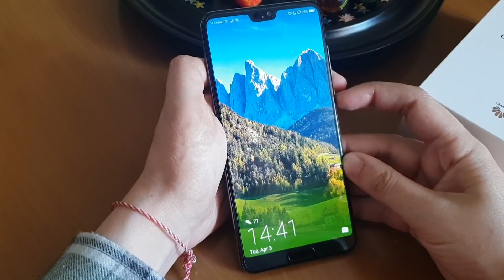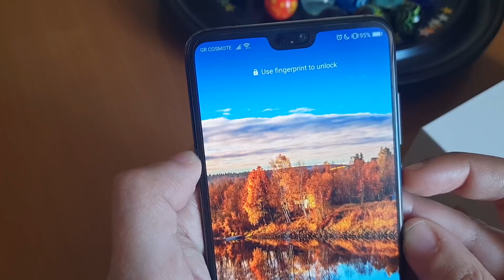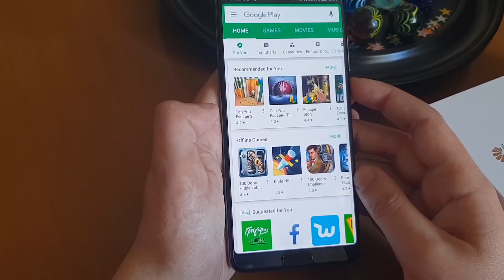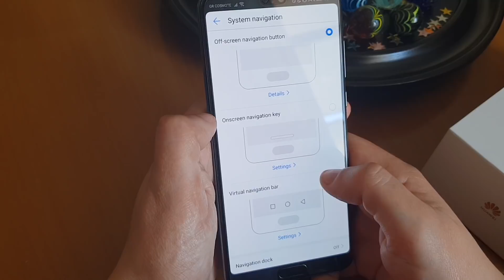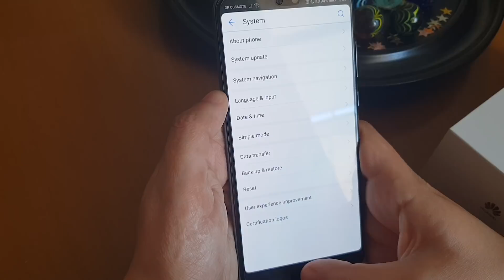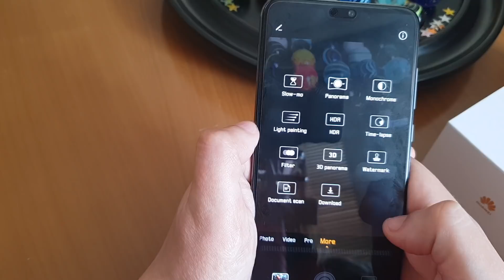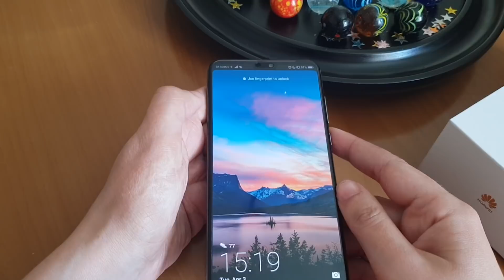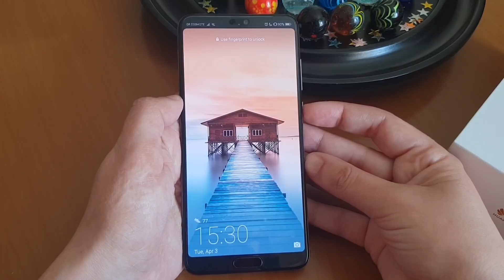Huawei P20 Pro - hands on video (Greek)